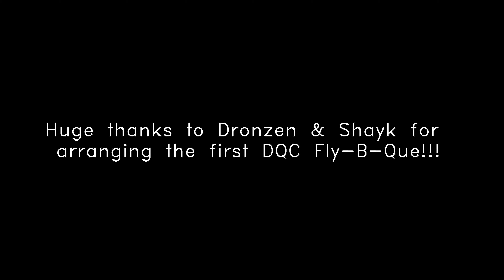First Annual Detroit Quad Crew Fly-B-Que!!!!!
The first official DQC Fly-B-Que was a success! Was a blast meeting everyone in person! Met the famous BrockLee_FPV in person, got some sick freestyle packs in, and my favorite part was finally getting some chasing in with my new Night Timber X RC plane that I setup to fly FPV! I can't wait to do this again sometime!